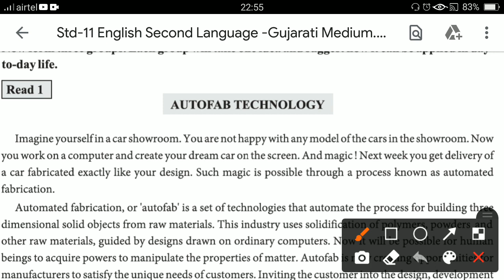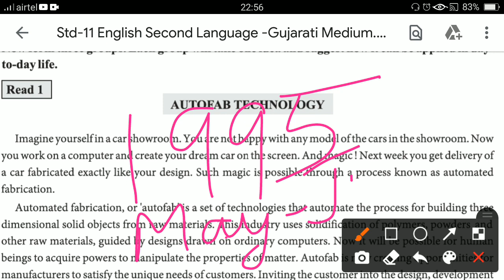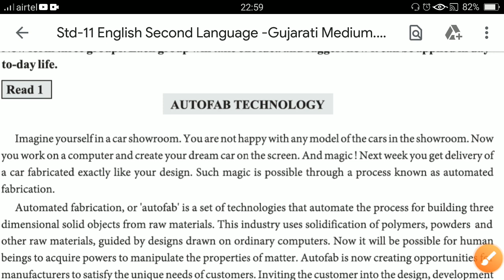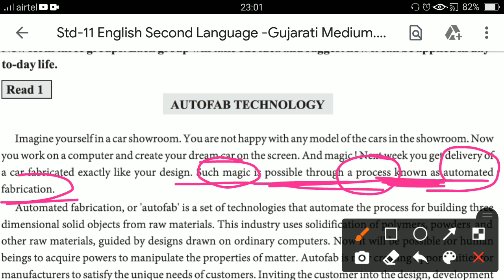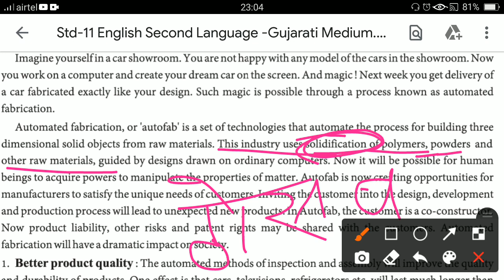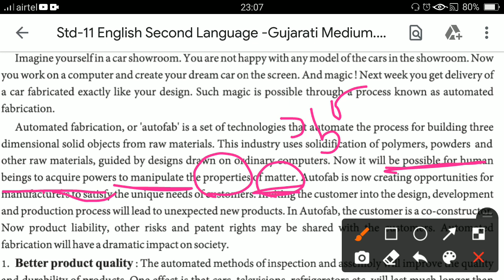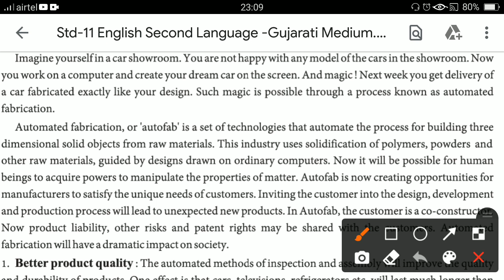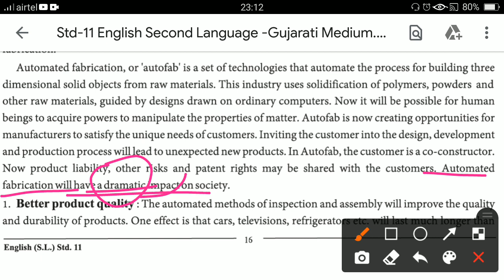std 11 Unit 2 Read 1 AUTOFAB TECHNOLOGY part 1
English GSEB